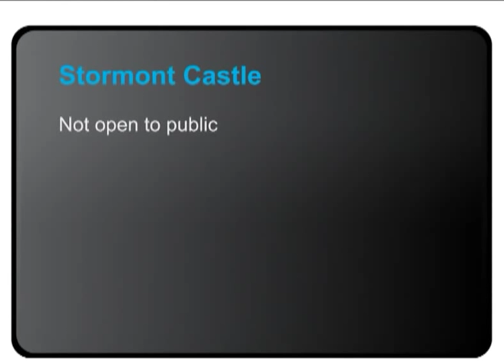Stormont Castle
Before the Parliament buildings were built in the 1920's, the Castle was the main building in Stormont estate, dating back to the early 19th century